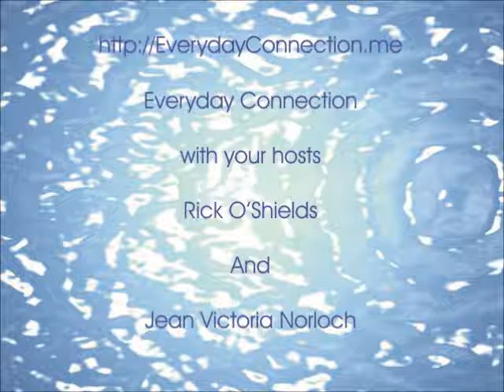Making the Choice for Empowerment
Everyday Connection Hosts Rick and Jean discuss empowerment.  Empowerment is a choice.  A choice you make moment to moment.  Tune in to our show to hear many way to make and support this choice!